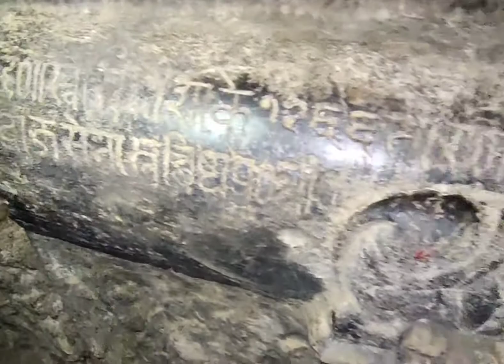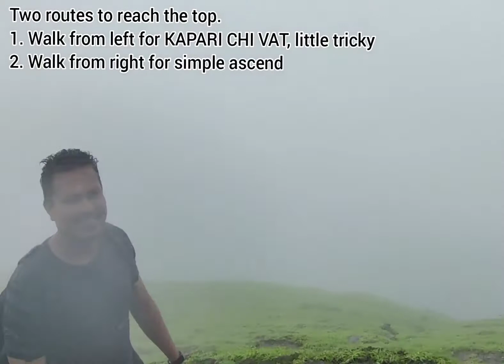Tringalwadi trek | How to go Tringalwadi fort | one day monsoon trekking near Nashik Igatpuri Ghoti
KEY POINTS
Nearest village : Tringalwadi,
Nearest City : Igatpuri, Maharashtra
Max Altitude. 3,000 Ft
Level / Grade : Easy
Parking : Free parking available at the base of the fort
Region : Igatpuri
Number of Routes : 2
Trek Duration : 1 hr Ascending / 50 minutes descending
Surrounding Peaks : Kavnai, Kalsubai Dongar

ABOUT TRINGALWADI FORT
It is one of the 16 forts which was surrendered to British in 1818 after the fall of Trymbakgad fort.

Tringalwadi is located at an elevation of 3000 feet, the Tringalwadi Fort is one of the main attractions in Igatpuri. The top of the fort resembles a turban. Although the fort is not in a good condition, it is worth exploring. It also has a small Hanuman temple. The fort offers a sweeping view of the whole region. You can also view Kalsubai and Kulang mountain ranges from the fort.

The fort was built to overlook the trade route which connected Konkan to Nashik area. In 1636 the Shahaji (father of king Shivaji) had to cede it to the Moghuls after the defeat at mahulifort.

PLACES AND POINTS TO CHECKOUT
1. Jain caves
2. Tiny waterfalls
3. Tringalwadi Dam
4. An idol of veer Hanuman  ( maruti ) near the entrance gate
5. Kokan Darwaja - Main gate
6. Kapari chi vat - rock cut 52 steps
7. Small Bhavanimata temple on top.

How to go to tringalwadi fort near Nashik, igatpuri. All you need to know to plan your monsoon trek to tringalwadi killa near nashik, ghoti.